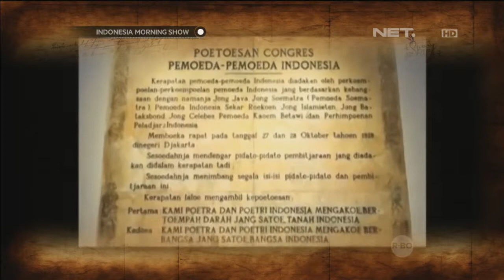Today's History 23 Agustus 1903, M. Yamin Salah Satu Penggagas Sumpah Pemuda Lahir di SumBar -IMS